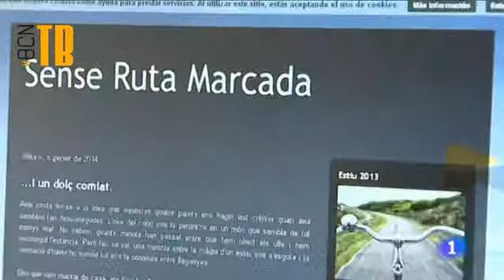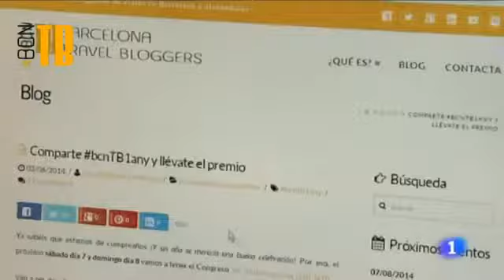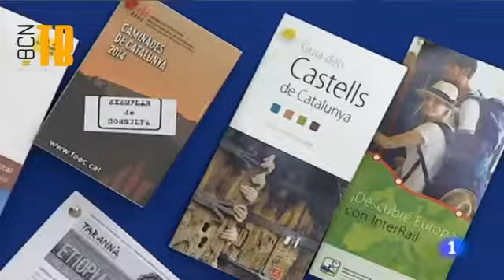Reportatge TVE Mostra Turisme Jove a Barcelona amb BcnTB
Diferents components de BcnTB apareixen en el reportatge que TVE va fer el 24 de juliol del 2014 per a promocionar la Mostra de Turisme Jove de Barcelona. Entre d'altres, surt Jordi Canal-Soler, que hi va presentar la xerrada "Turisme Connectat vs Desconnectat"